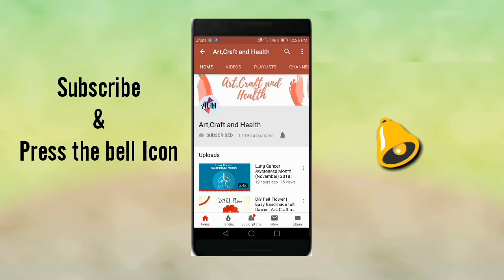How to make heart shape Valentine's gift box | Heart shaped gift box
This video consists of easy idea of making heart shaped Valentine's day gift box 2020.

Things we need:
. Cardboard
. Foaming sheet
. Glue gun
. Glitter foaming sheet

Stay happy and become a part of ACH family.